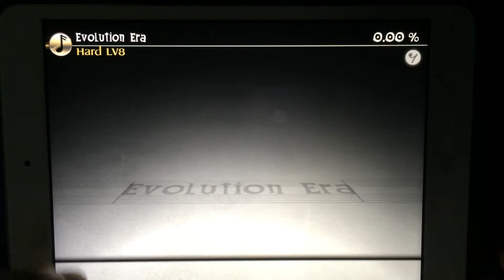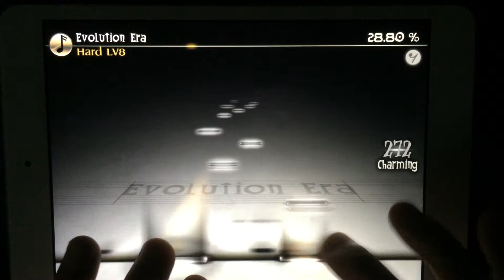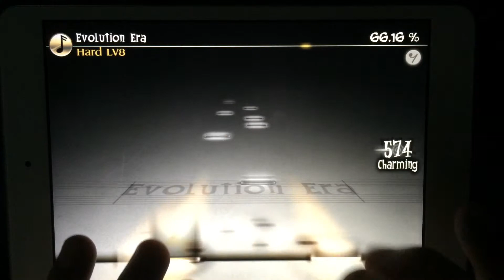[Deemo] Evolution Era - V.K (Full Combo)